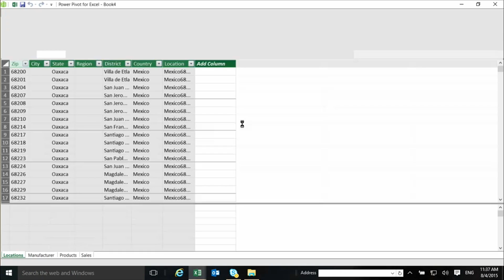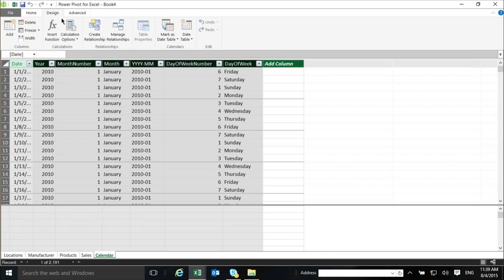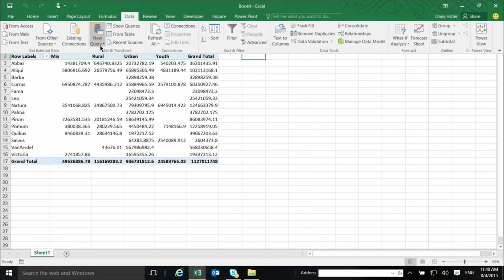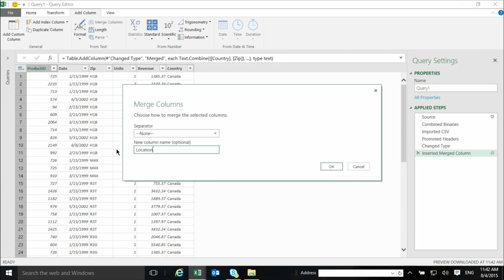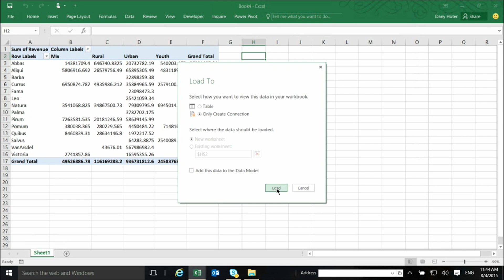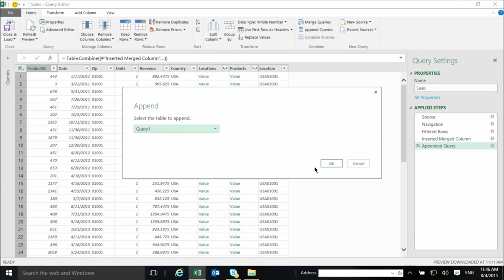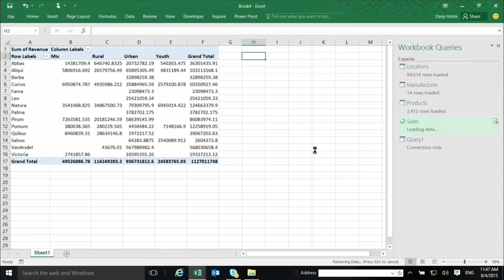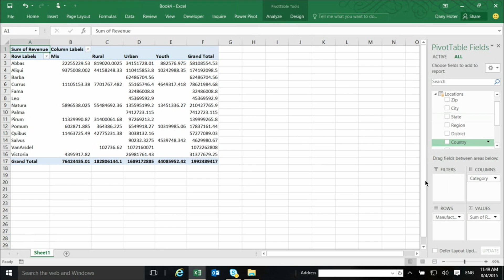Module 4.2: Importing Data from Multiple Files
This video is part of the Analyzing and Visualizing Data with Excel course available on EdX.